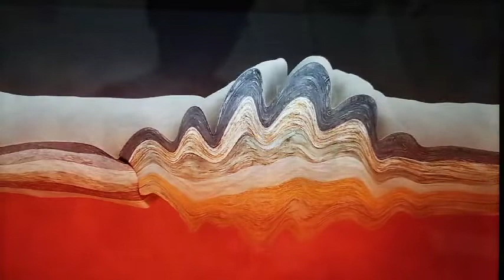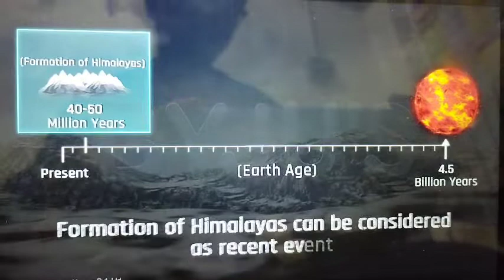(The Might Himalyas) Formation and Extent Part-1 3D Animated Video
Formation and Extent of Himalaya through 3D animated Video
Part-1